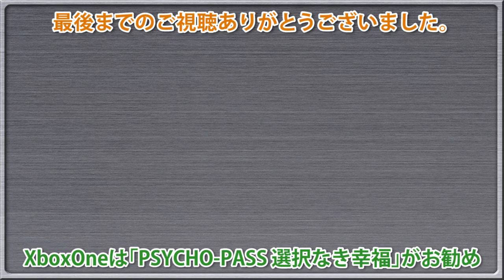名作キャラゲー集【ほぼ全ハード編】Strange game collection From NES to Wii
ファミコンからXboxOneまでの注目すべきキャラゲーを集めました。
レゴシティアンダーカバーはPS4とNintendo Switchでも発売中です。
※2013年7月25日発売はPS4とNS版でWiiU版は2013年7月25日発売です。
Strange game collection From NES to Wii

【チャプター】
00:00 オープニング
00:06 キャプテン翼 [ファミリーコンピュータ] Captain Tsubasa
01:03 北斗の拳 [セガ・マークⅢ] Black Belt
02:05 ビックリマンワールド [PCエンジン] Bikkuriman World
02:42 ガンヘッド [PCエンジン] Blazing Lazers
03:11 うる星やつら Stay with You [PC Engine CD-ROM2] Urusei Yatsura
03:55 幽遊白書 魔強統一戦 [Sega Mega Drive ] Yuu Yuu Hakusho. Makyou Toitsusen
05:46 ミッキーのマジカルアドベンチャー [SUPER Famicom] The Magical Quest starring Mickey Mouse
07:11 デモリションマン [3DO] Demolition Man
08:34 魔法騎士レイアース [Sega Saturn] Magic Knight Rayearth
10:07 北斗の拳 世紀末救世主伝説 [PS1] Fist of the North Star
12:03 ゴールデンアイ 007 [Nintendo 64] GoldenEye 007
13:39 ロードス島戦記 邪神降臨 [Dreamcast] Record of Lodoss War
15:20 鉄人28号 [PS2] Tetsujin 28
16:50 機動戦士ガンダム 戦士達の軌跡 [Nintendo GameCube] Kidou Senshi Gundam: Senshitachi no Kiseki
18:38 スター・ウォーズ・リパブリックコマンド [Xbox] Star Wars：Republic Commando
20:15 Naruto: Rise of a Ninja [Xbox 360]
22:12 進撃の巨人 [PS3] Attack on Titan
23:53 SDガンダム スカッドハンマーズ [Wii] SD Gundam Scad Hammers
25:13 レゴシティ アンダーカバー [Wii U] Lego City Undercover
26:50 Marvel’s Spider-Man [PS4]